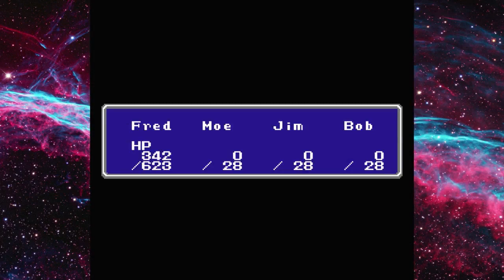13. Let's Stream FF1 NES Solo White Mage - vs Levels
Final Fantasy for the NES was  my first real RPG, I played it as a child and loved it to death, over the course of years I've beaten it many times with a variety of parties.

For our fifth challenge we get to the white mage, not the most difficult, but requiring some clever use of white magic to get anywhere and some fairly in depth game mechanic knowledge.  For those interested I'm also going to do a bit of stat maxing in preparation for the next run since it's pretty unnecessary for a solo WM.